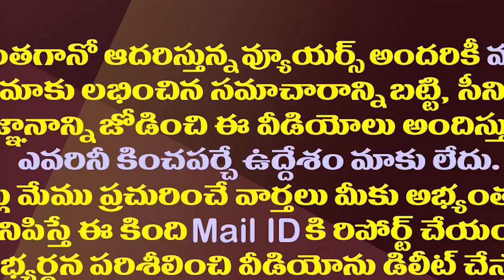మార్గదర్శి ముంచేసింది..బోరుమని విలపించిన మహిళ| Chit Subscriber Shocking Comments On Margadarsi Chits